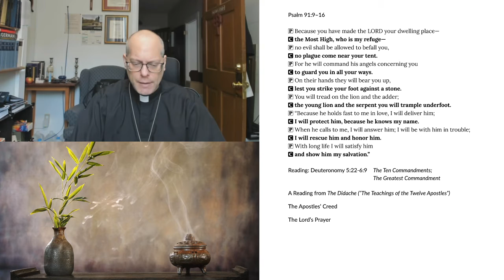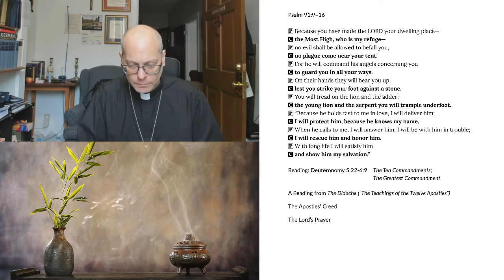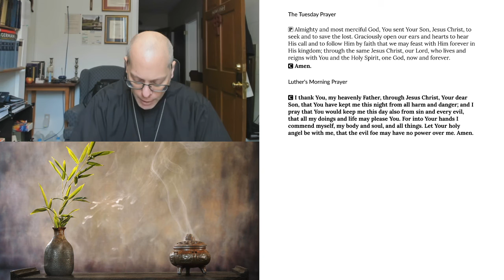Morning Prayer for Tuesday, October 6, 2020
Deuteronomy 5:22-6:9 The Ten Commandments; The Greatest Commandment
A Reading from The Didache, or: “The Lord's Teaching Through the Twelve Apostles to the Nations”